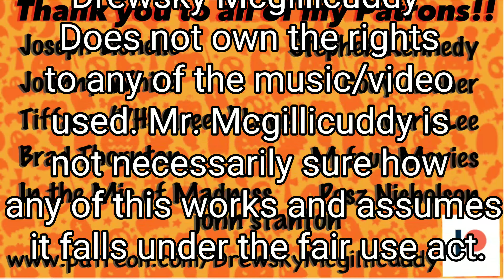Drewsky's Spicy Maple Bacon Chicken Sandwich Reaction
Going live didn't work, so let's try this